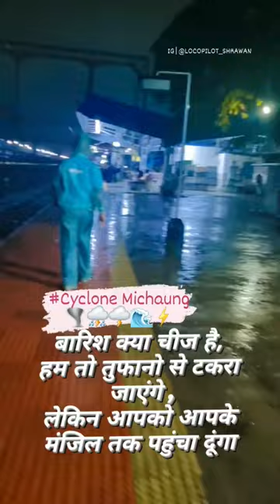ALP MOTIVATION | ALP JOINING | ALP STATUS | ALP SHORTS | Life on Wheels